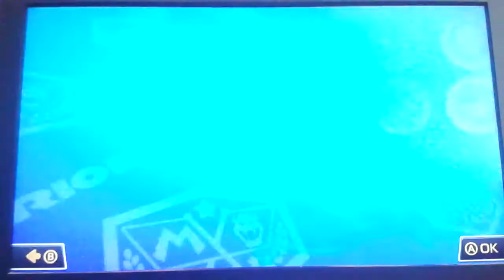Let's Play Mario Kart 8 Together: Furiose Rennen dank furiosen Items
Hier ein Together MK8 Part mit It's Denny. Viel Spaß :)